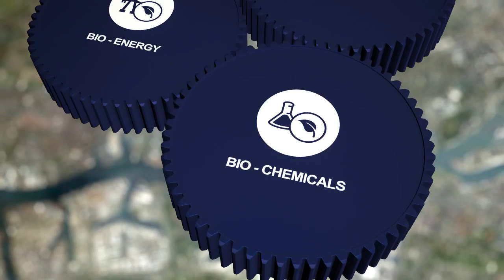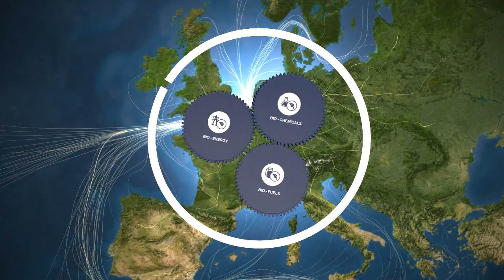Rotterdam Bio Port Plug & Play at Maasvlakte 2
The Port of Rotterdam Authority has entered into a unique co-operation with E.ON, Evides Industriewater, Stedin and Vopak. On the 30th of August 2013 these parties signed an agreement with the aim of creating an 80-hectare 'Plug & Play area' on Maasvlakte 2. This means they will cooperate to offer (mains) services to businesses which want to set up in the Bio-based Cluster planned here.
Rotterdam, your sustainable Bio Port.